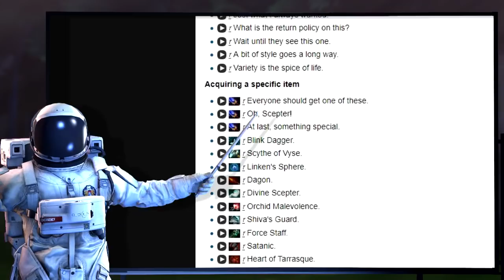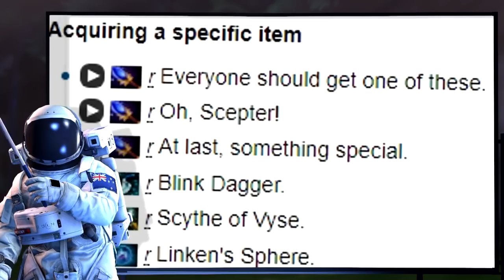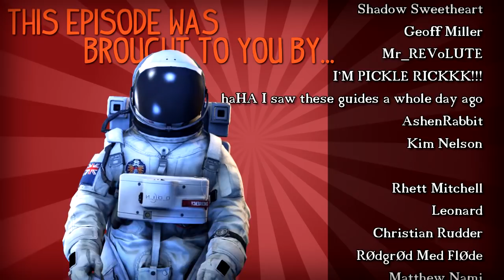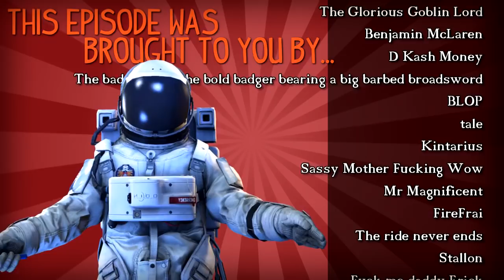7.07 - The Only Way To Play - Pangolier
What I lack in Dark Willow insight I make up for in Pangolier insight.

00:08 When She Smiles - Thomas Prime
01:11 Dear God - Thomas Prime
01:46 Guard Down - Kelly Bailey
02:34 Iron Mask - Thomas Prime
06:08 Skull Route 6 - Crash Bandicoot 2 OST
09:16 Tiny - Crash Bandicoot 2 OST
09:51 Space Cadet Pinball OST
12:47 Audio Therapy - Thomas Prime
14:51 Red Plastic Cups - Thomas Prime
16:17 Introductions - LJones